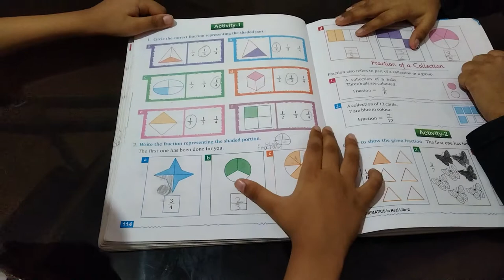Goodhabit || Moral Story Good Habit || Kids Moral Story || Sara Johar || Hindi/English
Goodhabit || Learn Good Habit ||Good Habit Moral Story||Kids Moral Story||Sara Johar||Hindi/English

Hii
I am sara Johar, this is my Chanel, related videos entertainment, Eating Challenge,Moral Story comedy with my father,